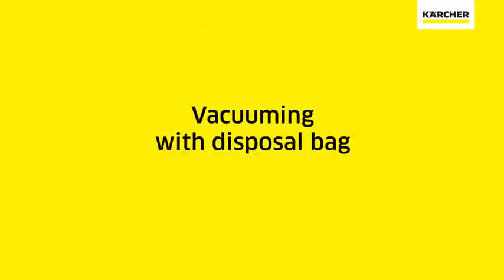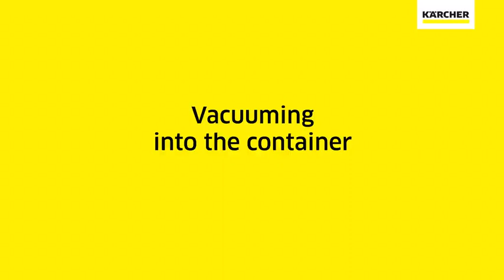Karcher NT 30:1 Tact Te L How to use Video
The Karcher NT 30/1 Tact Te wet and dry vacuum cleaner meets these requirements in the best manner. Daily, tough work on construction sites and in workshops makes high demands on both craftsmen and equipment.

This compact fine dust expert, with its stable 30-litre container with rugged metal castors and bumper, as well as the proven Tact filter cleaning system, guarantees uninterrupted suction of large amounts of particulate matter under heavy-duty conditions.

A PES flat pleated filter that is impervious to moisture also contributes to a dust-free working environment. Craftsmen and other operators will appreciate the ease of use and easy selection of suction settings thanks to a newly developed rotary switch and the infinitely variable speed control.

The machine is fully equipped with the newly developed and highly improved accessories which are neatly stored in the integrated suction hose and accessory storage feature. Work with power tools is made easier thanks to the power outlet with automatic on/off switch.